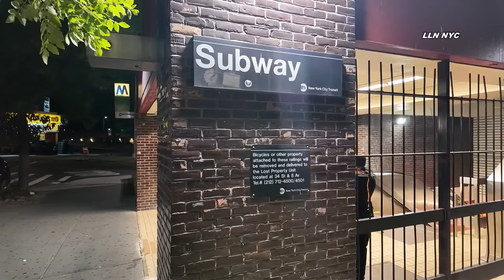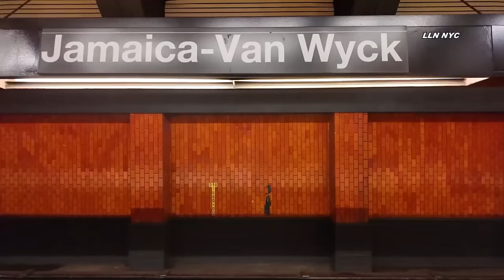Female Stabbed at Jamaica Van Wyck Subway Station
Video by Usman